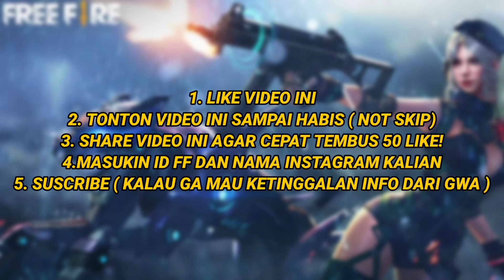KEREN ! BOCORAN EVENT BONUS TOP UP BESOK ! KULGAR - Garena Free Fire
Event bonus top up besok!